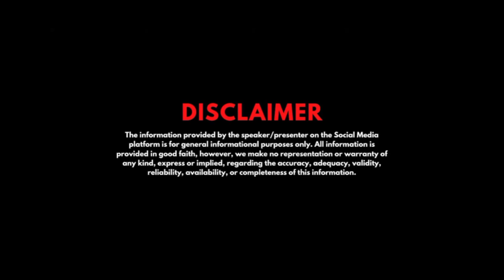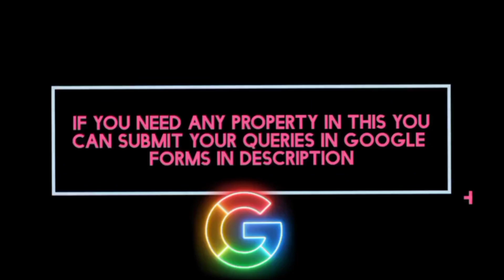Shop for sale Sainik colony jammu | 4 Storeyed building 12×20 ||Sale Rate @65 lacs||VLOG NO.136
4 Storeyed Shop 1000 Sqft total area
Dimensions 12×20ft

TO BUY
(A)DECORATIVE ITEMS
1.Chandlier 8 light ceiling (jhoomar)
2.Decoration lights with filament for lounge
3.Rope lights for dinning area
4.Wall paintings (85*55)
5.Flower shaped mirror
6.Designer curtains for bedroom

(B) FURNITURE
1.Sofas (7 seater )for lobby
2.Twin seater sofa for bedroom
3.Campact dinning table ( less space )
5.Recliner by Nilkamal

1.bajaj microwave
2.Activa geyser (25ltrs)
3.Water purifier by pure it ( 10 litres)
4.Split ac (AMAZON BASICS)
5.Panasonic fully automatic washing machine
6.Refridgerator ( panasonic single door)
7.Chimney (faber)
8.GAS CHULLAH ( COOKTOP) 3 BURNERS with auto ignition

PLANNING TO MAKE VIDEOS 🔜💸💰
our EQUIPMENTS 📸✅🎉🎬
1.MOBILE USED IN SHOOTING🎥 by oppof19-📱
2. MIC USED🎤
4.FLASH LIGHT💡
5.SELFIE CUM TRIPOD STICK🤳
6.HD GLASSES 😎
7.LAPTOP FOR EDITING🖥️📸🔜🔜